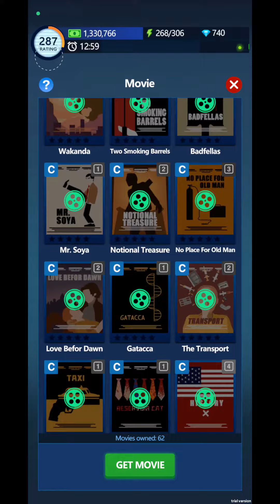Idle Cinema Empire - Gajaon Auditorium Android Gameplay Part 4 - Gajaji